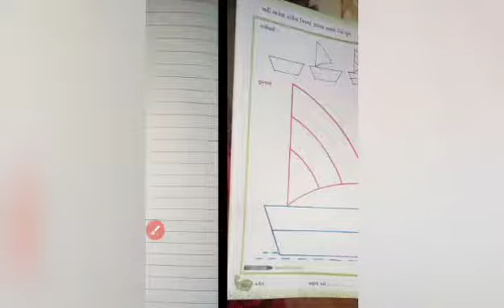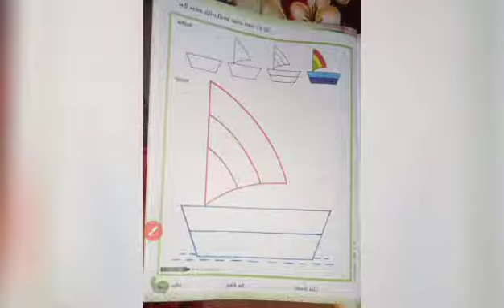STANDARD SR.KG DRAWING (BOAT)